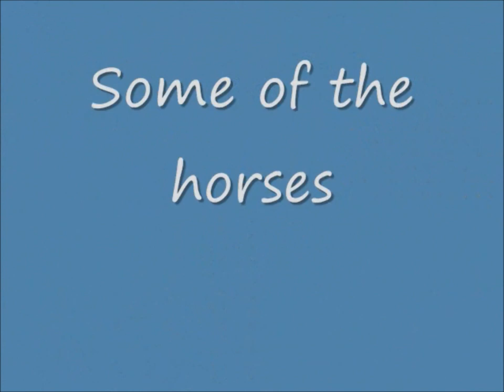Seaton Hackney Stables Remix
my first video i made with a real editing system! Yay! but i dont know why both songs ended like that. when i was editing it , it wasnt like that.